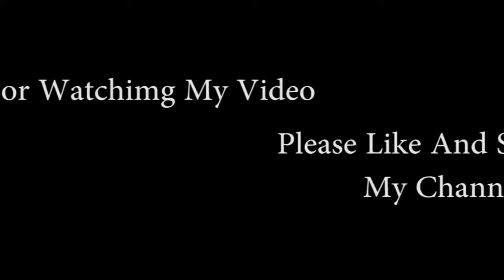latest designer sarees for wedding function || Fancy Jewellery And Trends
Watch : latest designer sarees for wedding function || wedding sarees || Fancy Jewellery And Trends